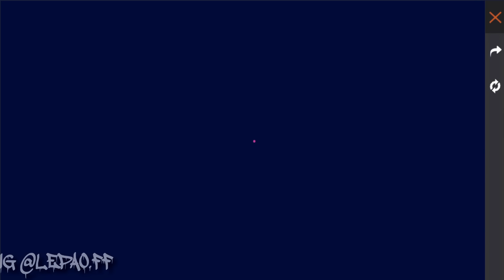First recharge buying 13500 DIAMONDS and exclusive packages🤑😲Helping a SUBSCRIBER ! 💎